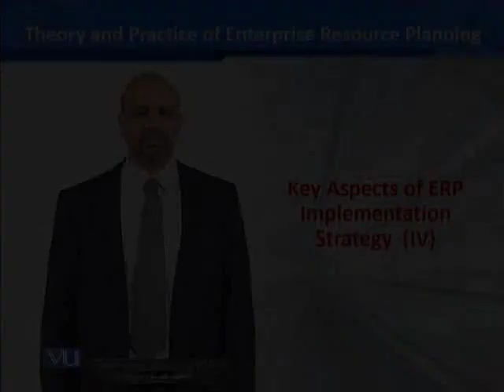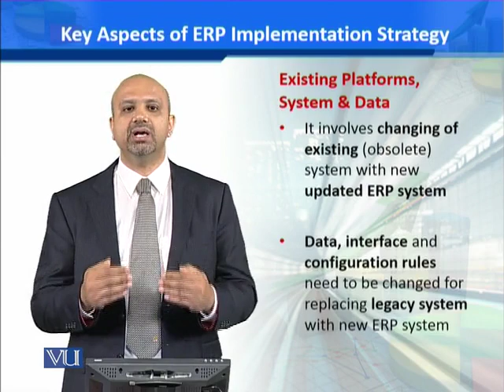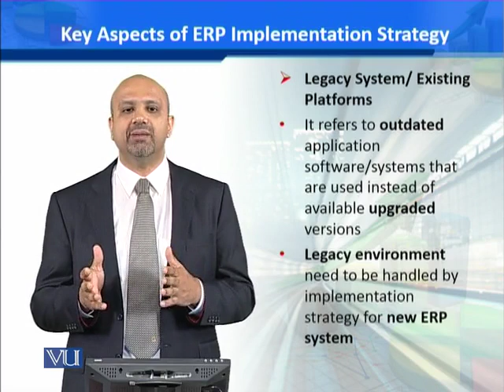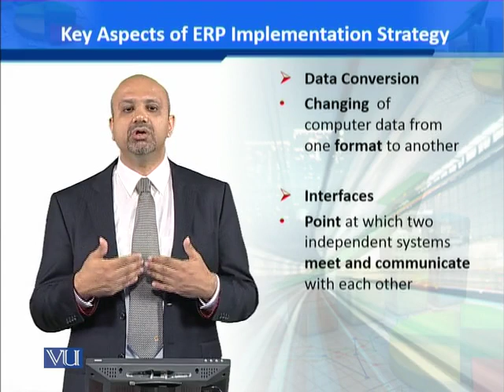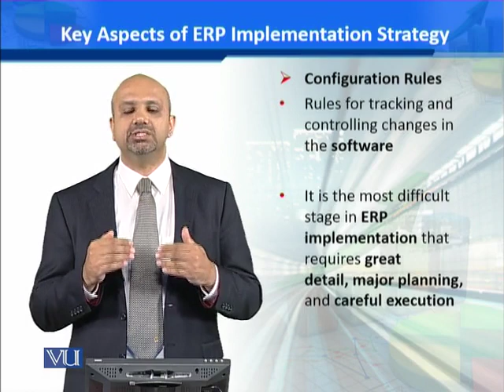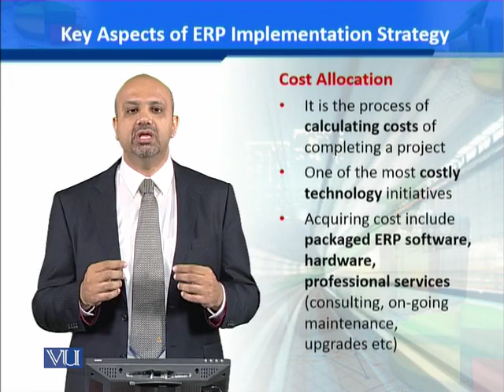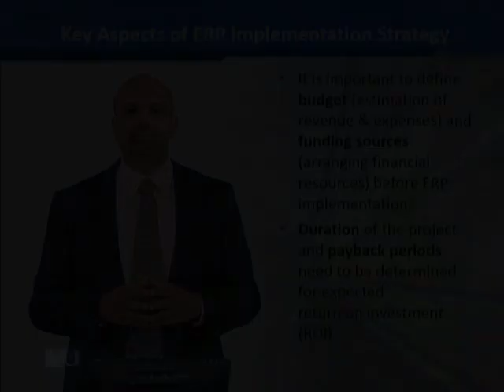MGMT731_Topic040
MGMT731 - Theory & Practice of Enterprise Resource Planning
ERP Implementation
Dr. Ammar Rashid